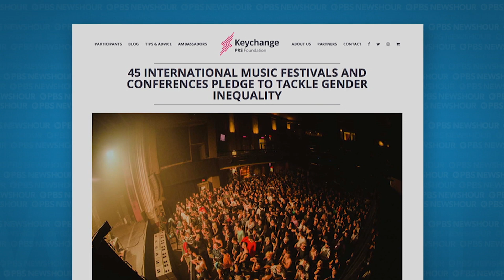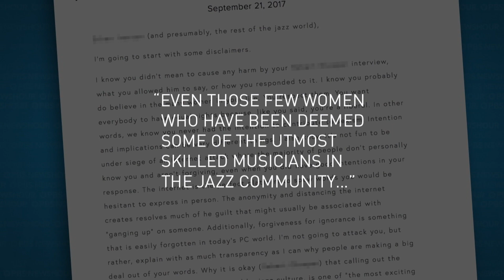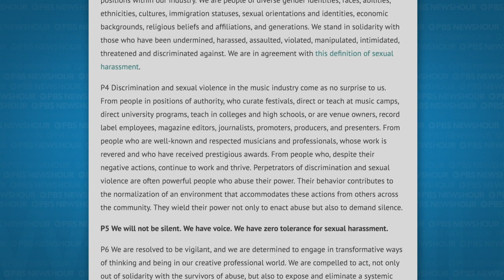Female jazz musicians raise their voices against sexism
At this year’s Winter Jazzfest in New York, one of the world’s biggest jazz festivals, women took center stage in more ways than one. In a year when more than a third of the festival’s acts had female bandleaders -- the highest in its history -- it also joined 44 international music festivals to sign onto Keychange, a European music industry initiative for gender parity. Ivette Feliciano reports.